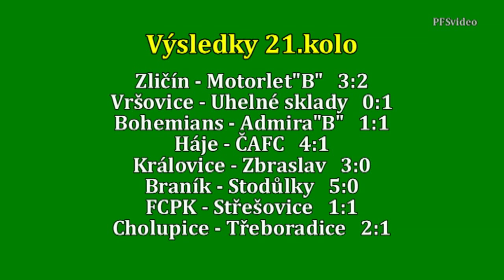Pražská teplárenská přebor mužů 2015/2016 21.kolo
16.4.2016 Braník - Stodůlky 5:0